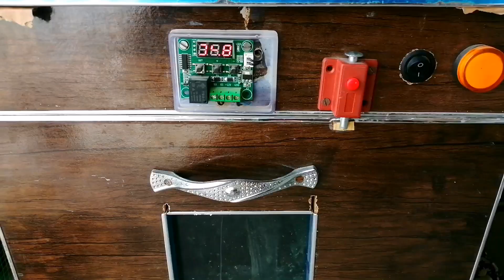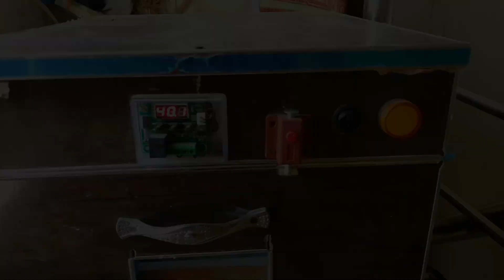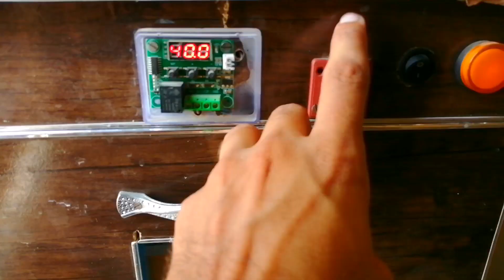How to hatch chicks from chicken eggs|See complete 21 days procedure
I hope all friends are well. I have been very fond of animal stomachs and birds since I was a child.
I will come and take care of the animals and give you very good information about these animals.Which will be very useful for you. Many people have this hobby but they don't have enough space to keep them but I will tell you how to keep tweets at home.
That it have nice day😉

Channel link